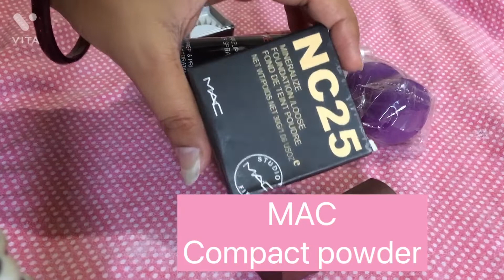Meesho Makeup Product Haul !!!!! Makeup kit !!!!! Mac Products !!!! Only 263 ✔️✔️✔️✔️💄💄💄💄